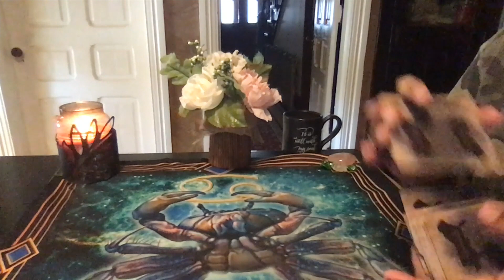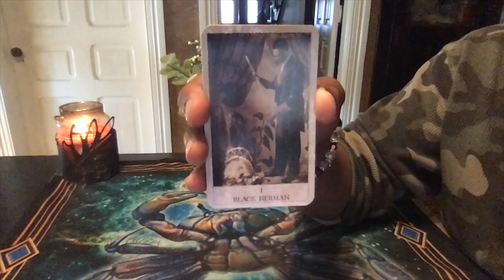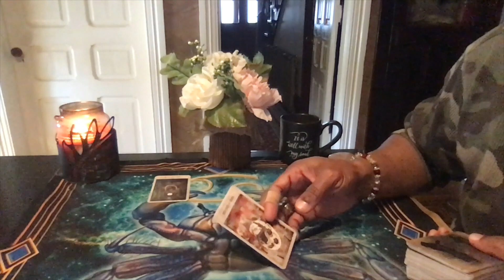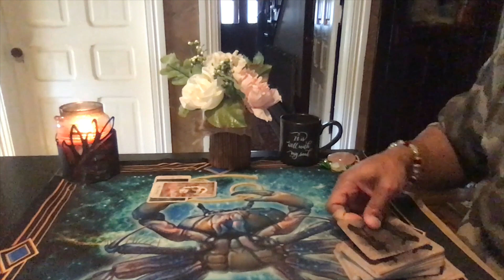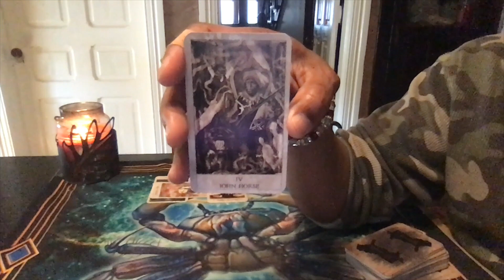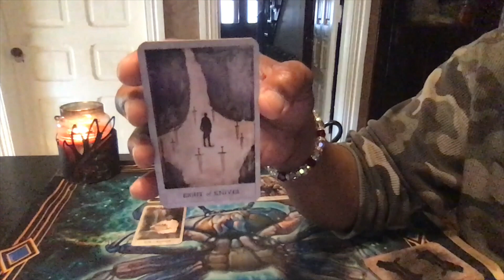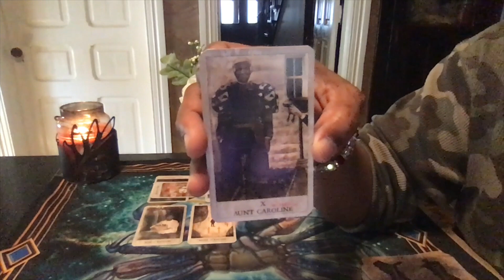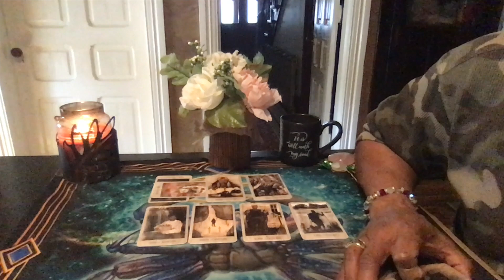TAURUS GENERAL WEEKLY READING MAR 9TH-MAR 15TH, 2020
Hoodoo Tarot by: Tayannah Lee McQuillar

LOVE & LIGHT!!!